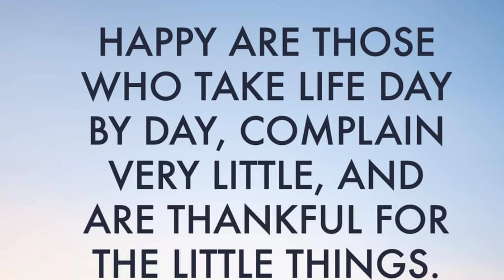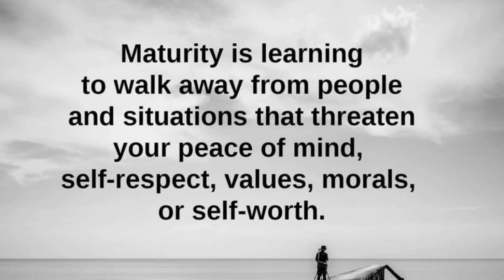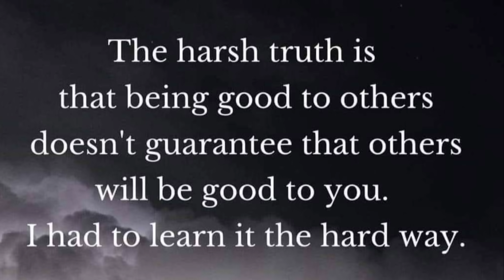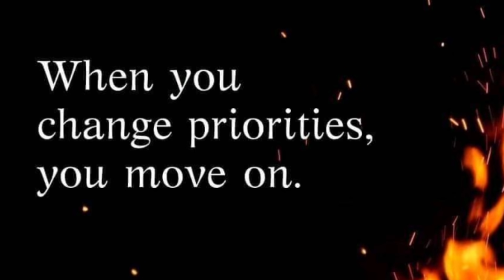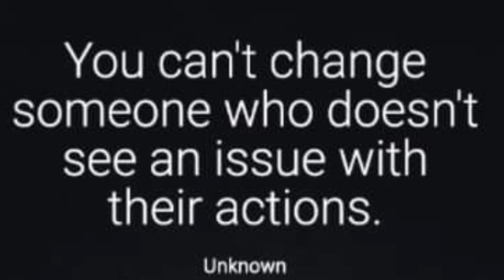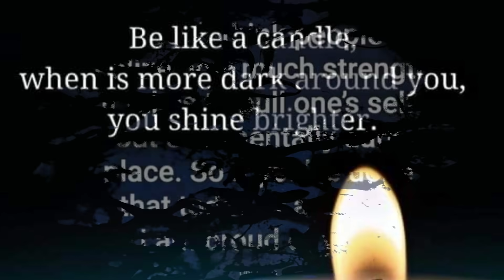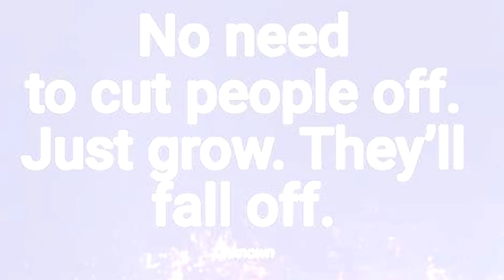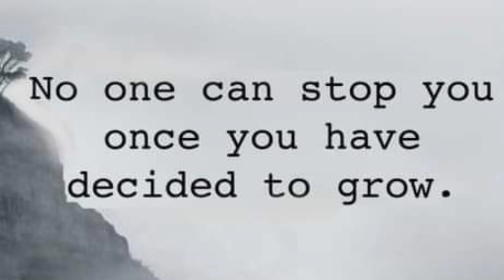WISE THOUGHTS | INSPIRATIONAL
THIS VIDEO WAS MADE FOR WORSHIP ONLY!!

I DO NOT OWN THE MUSICS OR SONGS THAT I USED..

📌 I STRIVE TO MAKE MUSIC VIDEOS AND SERMONS TO SHARE GOD'S WORD TO HIS PEOPLE AND TO THOSE WHO ARE NOT YET REACHED BY IT.. I USED THIS FLATFORM TO SPREAD AND SHARE THE WORD OF GOD... MY GOD BLESS U...

ALL GLORY BELONG TO GOD ALONE!